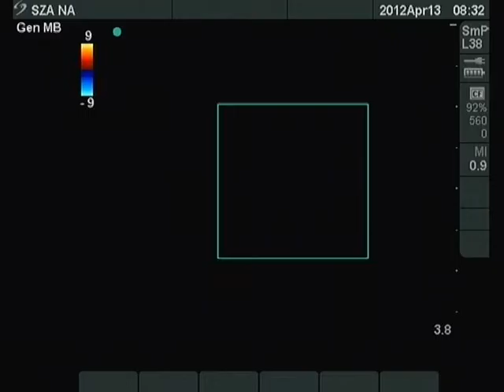Sclerotherapy of toxic nodules - case 1, part 2